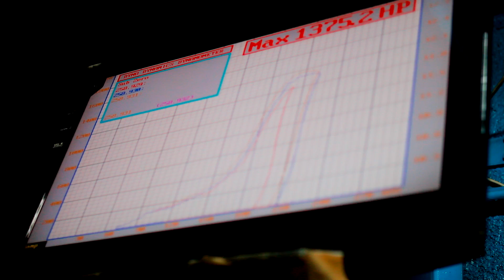Nissan Patrol 1375hp dyno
Sub Zero Nissan Patrol (Toyota engine) Dyno.
I like this raw basic car that making good power. This car have won several sand drag race events.
Sub Zero also have builds with much nicer setups and makes several hundreds horsepower more than this.